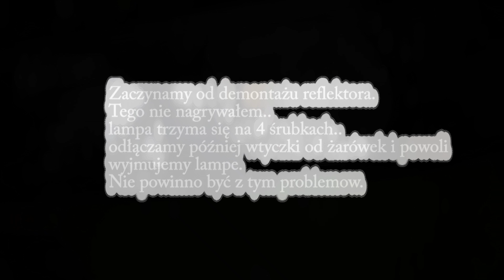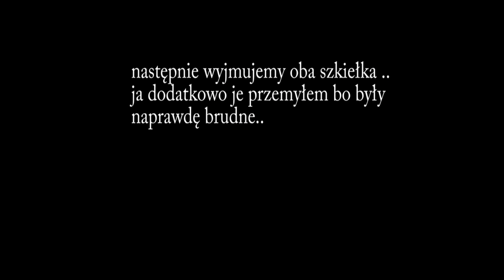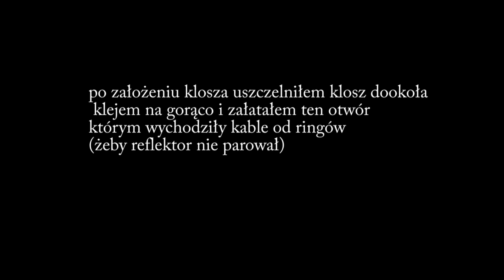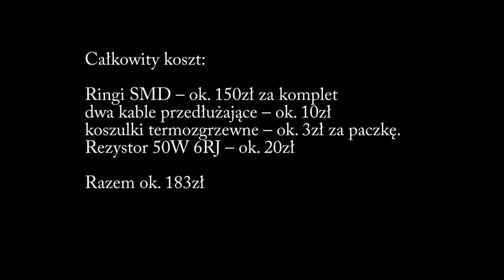BMW E39 Montaż ringów SMD RGB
Zostaw łapkę i daj suba 😉